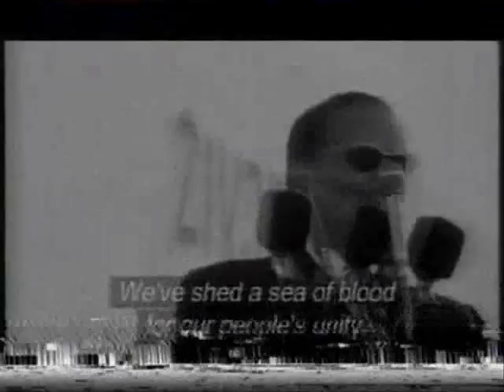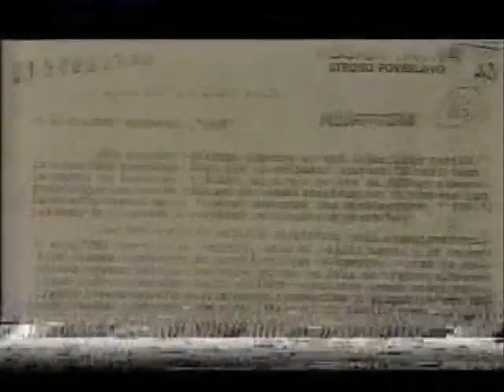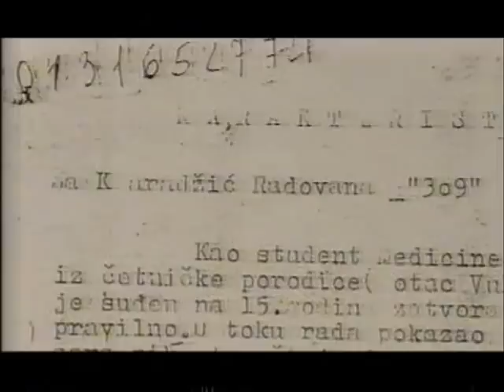Radovan, "A Peasant in the City"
("Seljače u velikom gradu")
A colourful portrait of indicted war-criminal  Radovan Karadzic from this 1998 documentary, "The Reckoning".

Old  colleagues and former friends remember a young man arriving in Sarajevo from the Montenegrin mountains, his  flirting with writing and his involvement in the 1968 student turbulence.

Director  Kevin Sim
Channel 4
Summer 1998